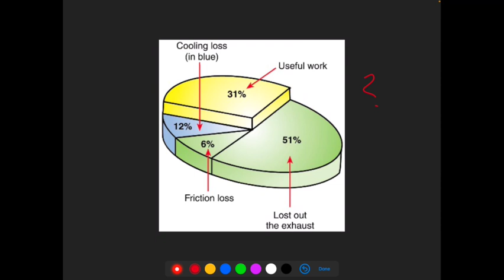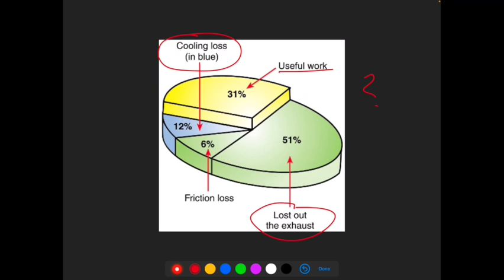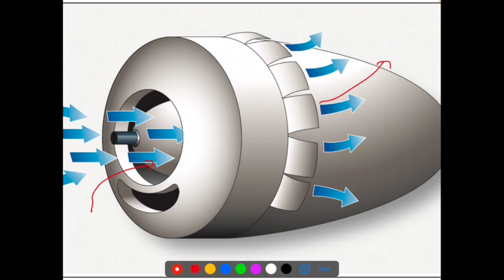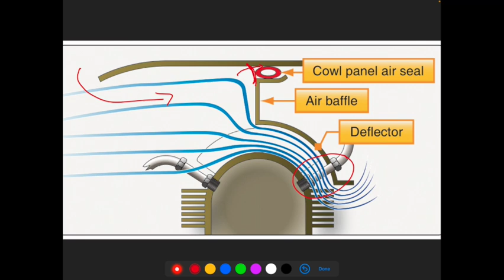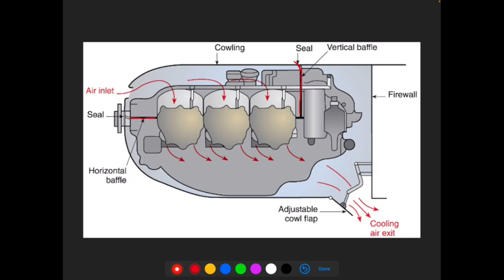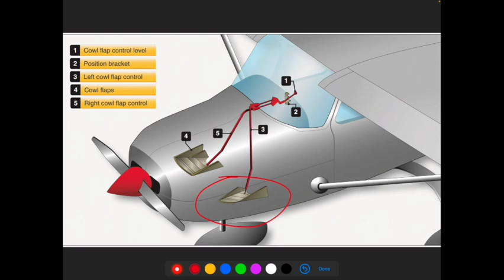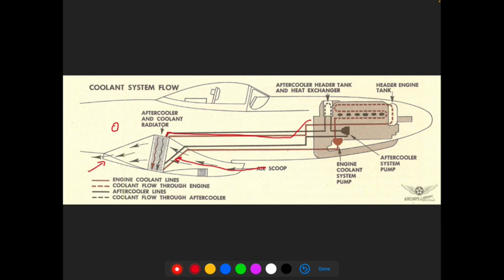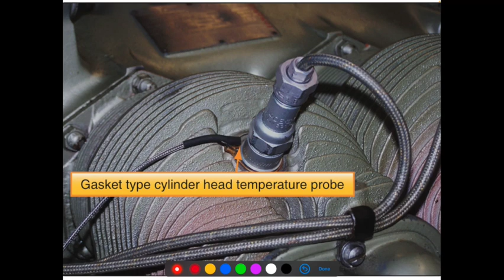Reciprocating Engine Cooling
An introduction to reciprocating engine cooling systems.